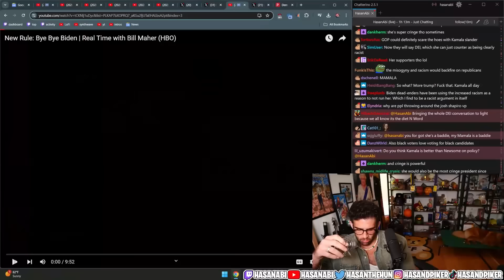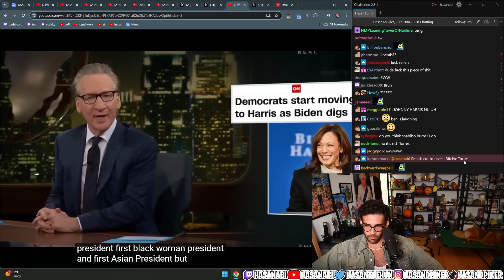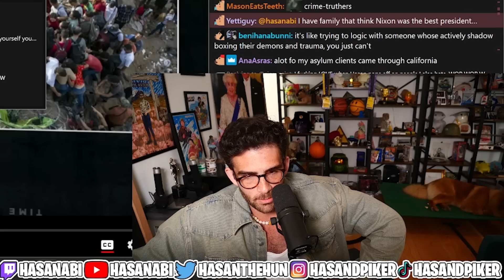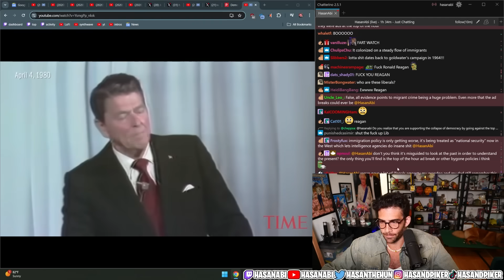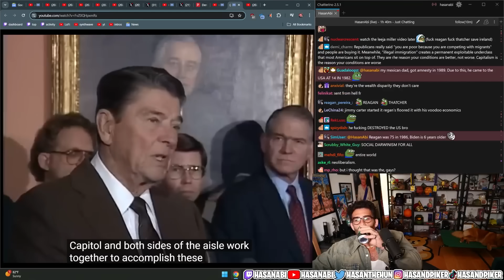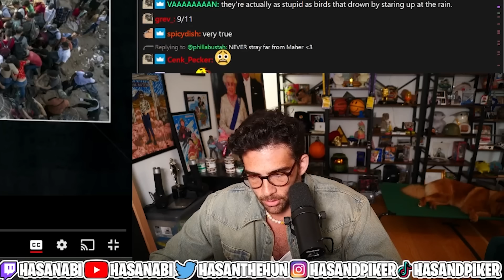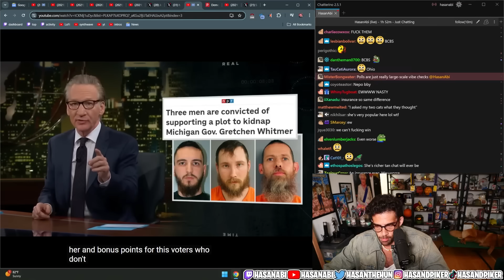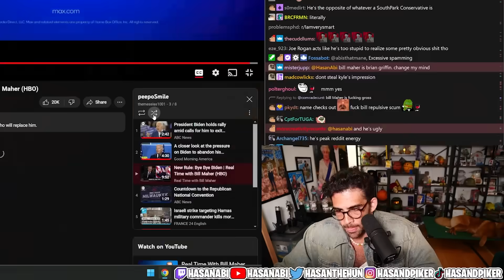Bill Maher DUNKS on Biden | Hasanabi Reacts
Hasan Piker reacts to Bill Maher and his fellow conservatives going over Biden's failures and covering every candidate who could do better than him!